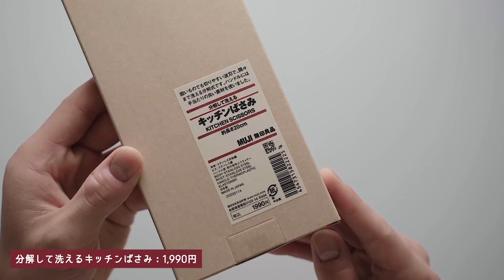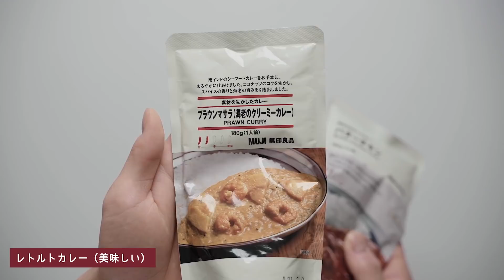【無印良品週間】夫婦2人暮らしの購入品。日用品や食料品、洋服など12点を紹介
先日から開催中の無印良品週間。ちょっと乗り遅れましたが、そんな僕も色々なモノを買ったのでご紹介します！

■開催期間：
2020年3月20日（金）～4月7日（火）
※ネットストアは2020年3月20日（金）午前10時～4月8日（水）午前10時

■今回買ったモノの目次

スタンドカラーシャツ：01:16

防水テープ使いショルダーバッグ：02:20

三層スポンジ 3個入：03:01

ダイヤル式キッチンタイマー：03:21

アルカリ電解水クリーナー 約４００ｍｌ：03:56

分解して洗えるキッチンばさみ：04:10

ポリプロピレンウェットシートケース：04:53

ポリプロピレンフタが選べるダストボックス・大：05:53

わた菓子 ４個：06:57

不揃いバウム：07:37

レトルトカレー：08:02

有機ルイボスティー：08:31